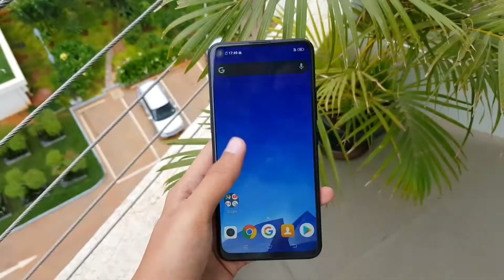Hi.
This is the new channel trailer for The Hopeless Geek aka Me! I make videos on stuff and tell you if you should buy it or Nah.
Consider sticking around here if you'd like to see some more unscripted and uncensored tech in your subscriptions tab.